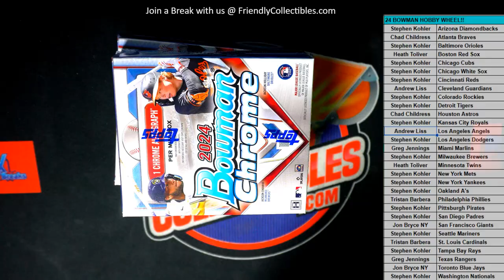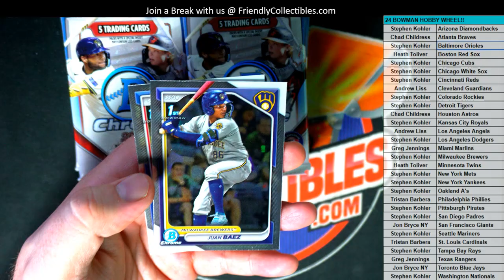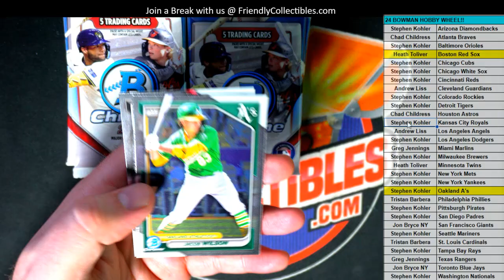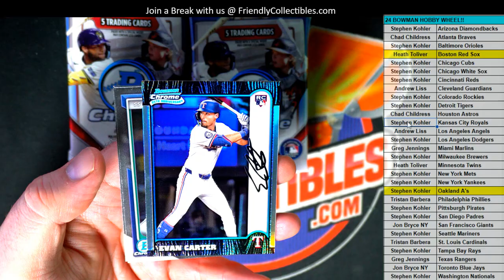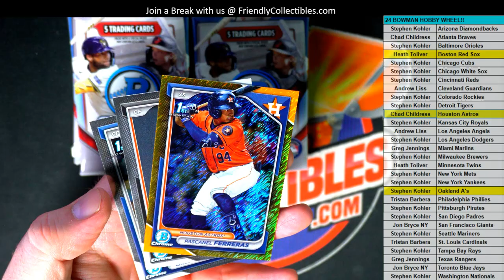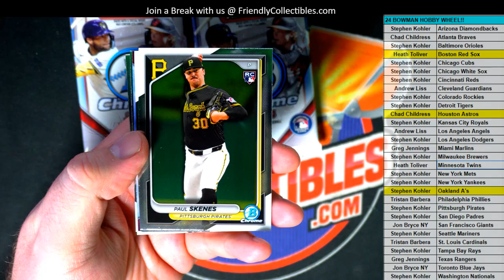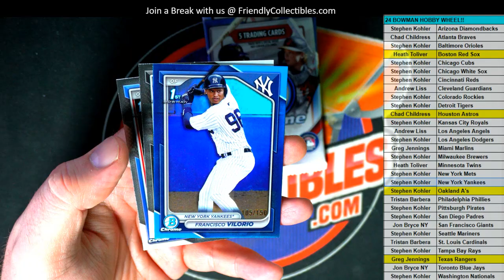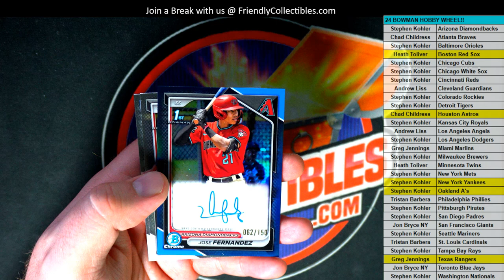2024 Bowman Chrome Baseball Hobby Box Break ID 24CHROMEMLB109